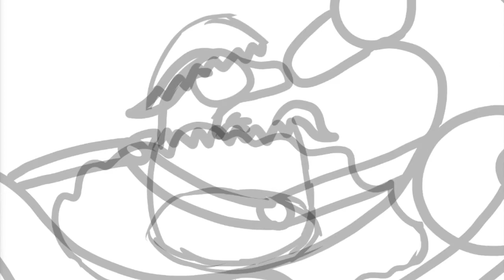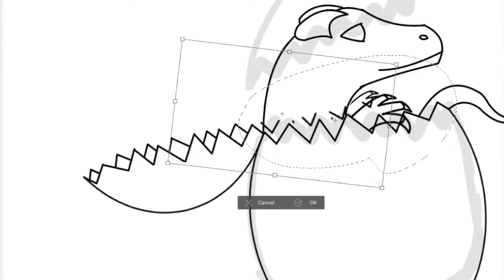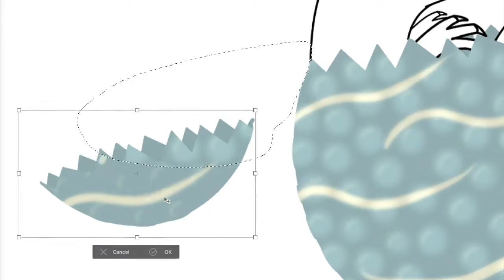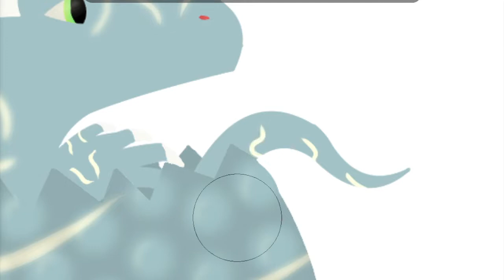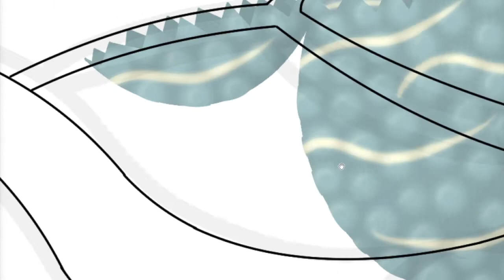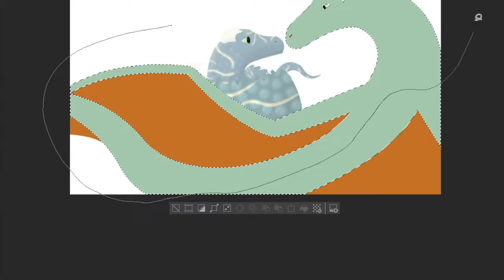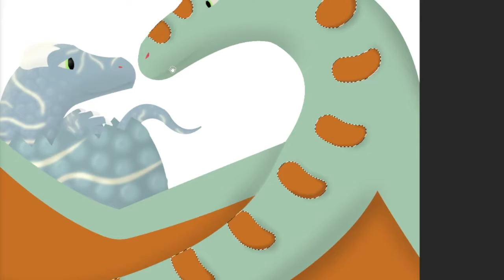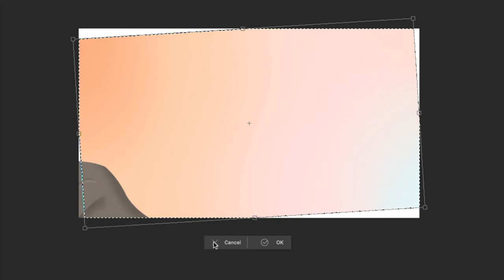SilverCloud's hatching | Speedpaint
So this is the dragon SilverCloud (whose name I'm not sure I'll keep) hatching. Their mother is as of now unnamed. Personally, I am not satisfied with the mother's back legs and tail, and her overall pose blocks most of the screen, but I liked the background enough to decide to just upload it. It's sadly not a Christmas special, because I forgot to make one and have had very little motivation for the past I forgot how long.

Ps. I have no idea why the music does a little jump at 6:10

Constructive feedback is greatly appreciated :D

Programs: Clipstudio and iMovie